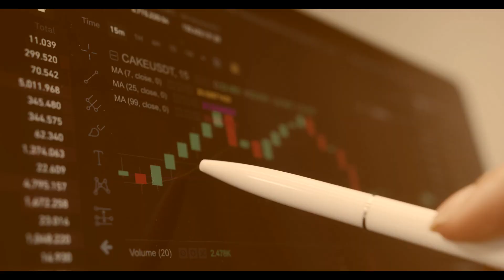AKO Markets Review - Legit Crypto and FX Broker or Not?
👉 How to Get Money Back From AKO Markets Scammer?